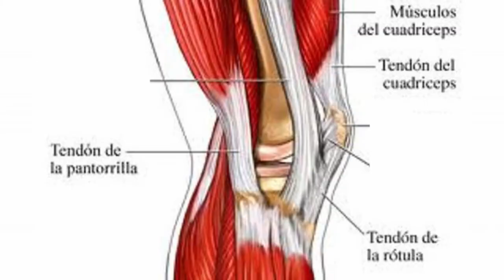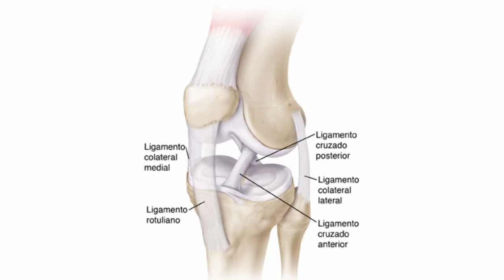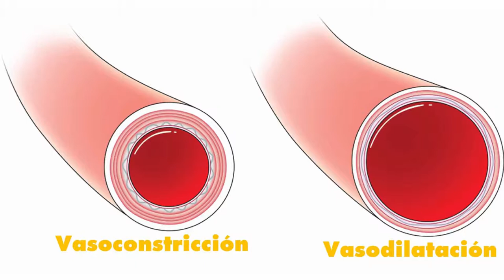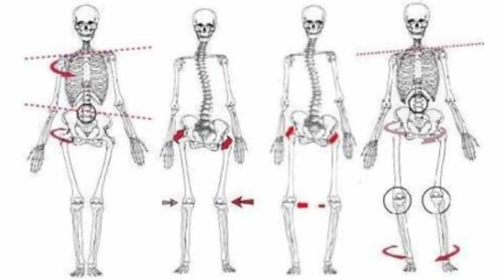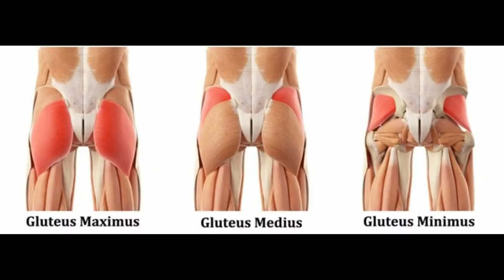Los mejores tips y consejos para cuidar rodillas y evitar lesiones!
Índice:
Intro: "las rodillas y su importancia"  (00:00 - 00:27)
Consideraciones importantes antes de los tips (00:27 - 01:59)
  #1 Bajar tu volumen de entrenamiento al 70-80% por 2 a 3 semanas (01:59 - 02:35)
  #2 Usar hielos 20' y con compresión  para desinflamar (02:35-03:51)
  #3 Usar vendajes o rodilleras (03:51-04:17)
  #4 Entrená en zapatillas planas o medias  (04:17-05:10)
  #5 Evitá impactos  innecesarios (05:10-06:28)
  #6 Grabate y pulí  tu técnica! (06:28-07:51)
  #7 Enfocate en 1 cosa a la vez! (07:51-08:42)
Resumen general (08:42-10:50)
Palabras, pensamientos y recomendaciones finales (10:50-12:00)
Para hacerla corta. Si flasheás con tus rodillas ya vas a poder decirle adiós a tus ganancias de piernas. Así de simple...

Por experiencia, normalmente la gente que se lesiona seriamente sus rodillas tiende a tener más de un llamado de alerta que le dice que "está bardeando y necesita cambiar lo que está haciendo". Lo peor es que siguen y siguen hasta que bueno, sus cuerpos no dan más y no se pueden volver a recuperar.

Si quizás este es tu caso y todavía no llegaste a ese punto de no retorno, genial. Porque también fue el mío y el estar entrenando solo el torso por 4 meses por el increíble dolor de rodillas que tenía fue mi llamado de alerta...

Si de verdad uno se lesiona las rodillas, no solo le impide desarrollar apropiadamente sus músculos en las piernas sino que también afecta al resto del cuerpo.

Por ejemplo, privándote de hacer ejercicios de cuerpo completo como los levantamientos de peso muerto que benefician enormemente a tus ganancias de masa muscular(1)(2).

Otra cosa que no está buena es la de levantarte de una silla y que te duelan las rodillas. Puede afectar enormemente tu calidad de vida y sinceramente, es algo con lo que a mi no me gusta joder...

Por eso después de ese llamado de atención me dediqué a mejorar mi técnica, dejar mi ego de lado y buscar dominarla por más que tenga que bajar los pesos vergonzosamente, aprender sobre los músculos y tantas otras cosas más...

Hoy, bajo todos estos años de experiencia en un post y videos que te puede venir genial sobre, eso: Los mejores tips y consejos para cuidar rodillas y evitar lesiones!  :)

Puede que ya hayas sentido esa enorme molestia haciéndose presente en el momento más fucking inoportuno de tu entrenamiento o mismo, de la nada, cuando menos te lo esperás zasss, la rodilla empieza a doler! ¿Qué es lo que pasa y qué podes hacer al respecto? ¡Arrancamos!